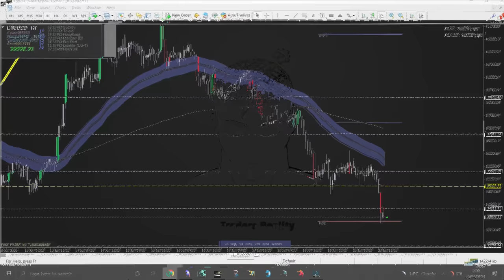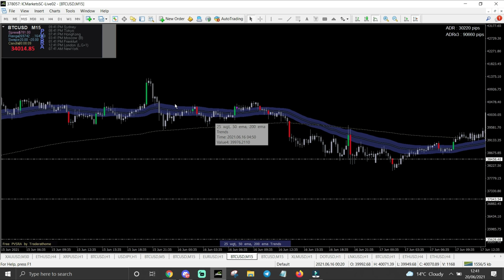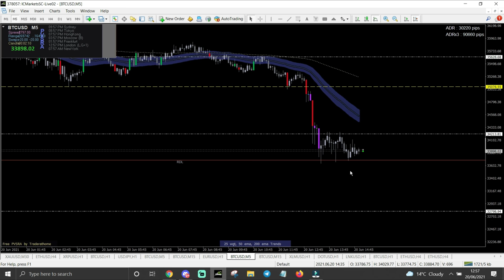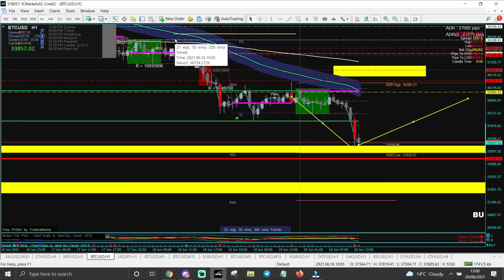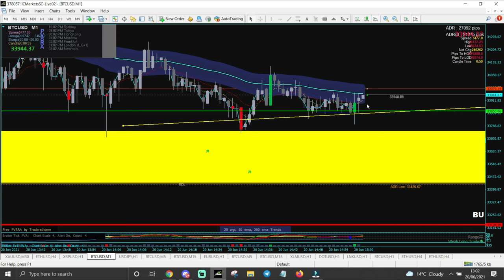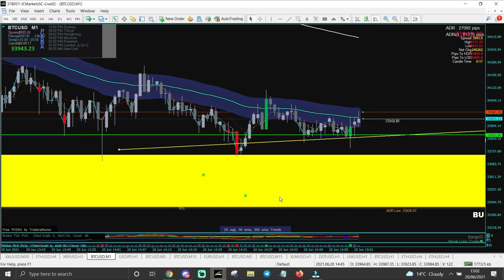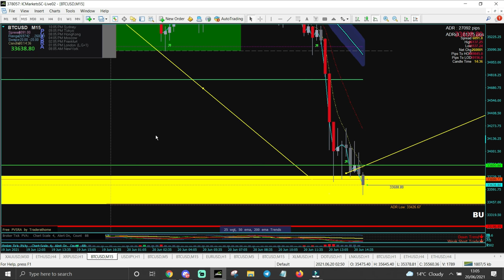Understanding Risk: It's About SURVIVAL: TRADING IN CRYPTO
When you start trading crypto, risk is most definitely one of the topics that is taken seriously, but not...If everyone understood risk, everyone would be profitable...Trading is all about mindset, even when it comes down to money that you use. In this video, we discuss the importance of adjusting your thinking when managing expectations when you are in a live trade.